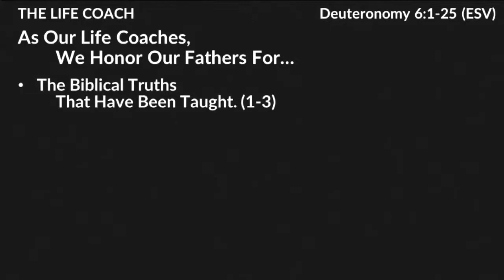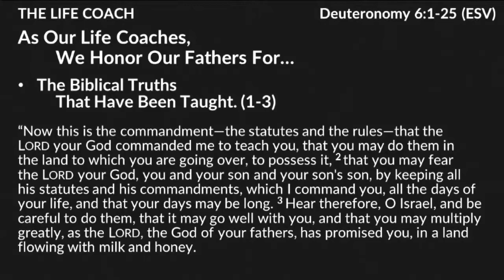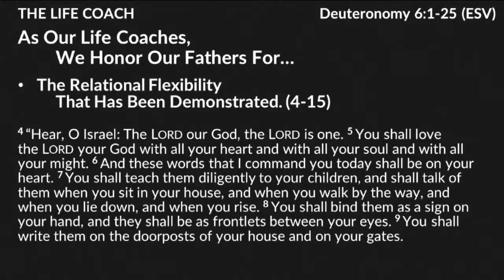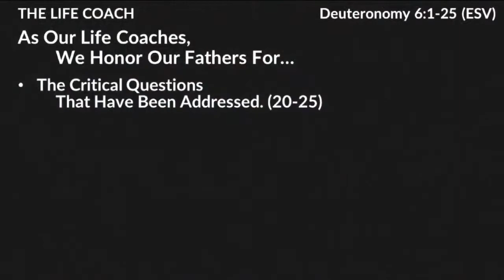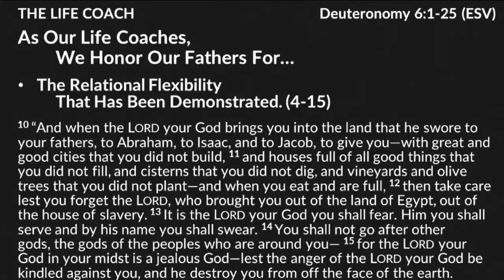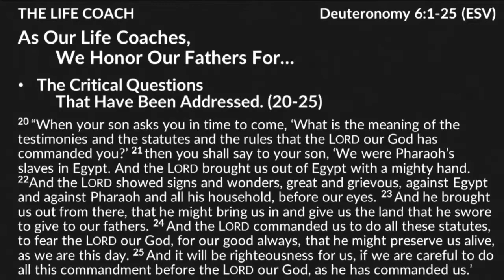6.20.21 Message: The Life Coach